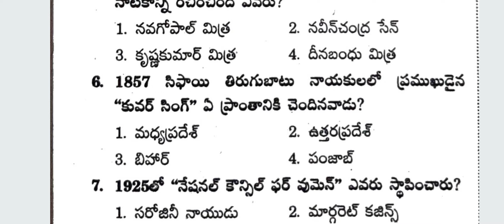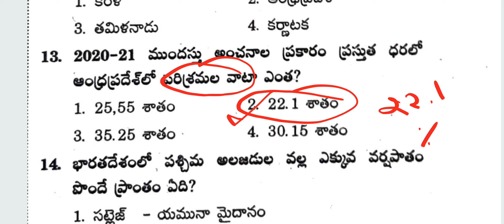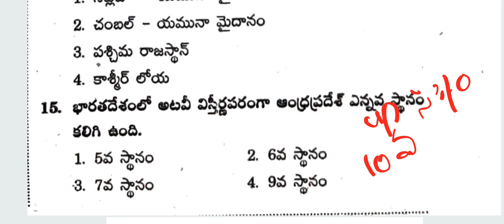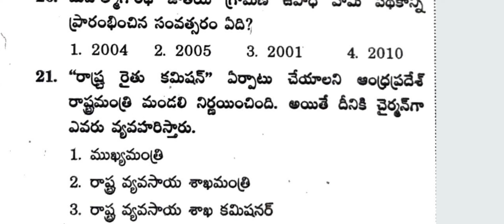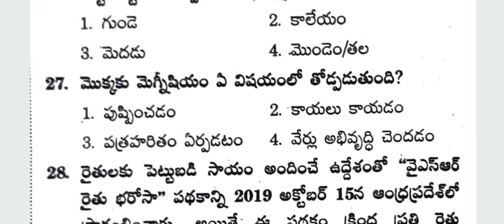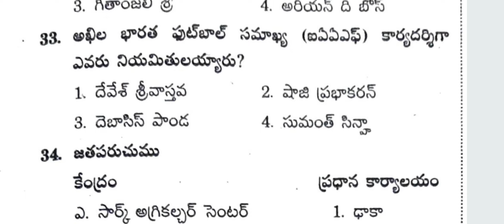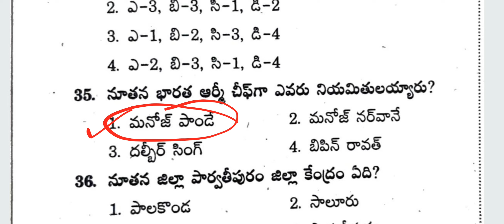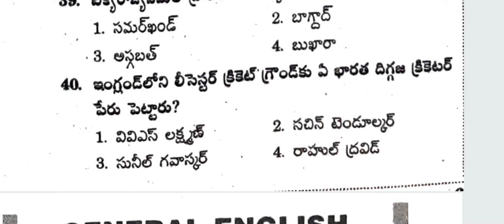AP HIGH COURT GK & CA MODEL PAPER 24.